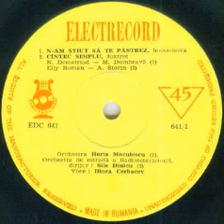Ilinca Cerbacev-N-am stiut sa te pastrez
Lyrics by Mihai Dumbrava
Horia Moculescu Orchestra